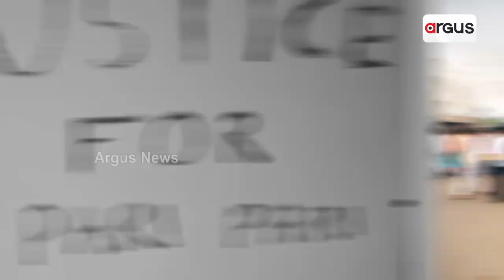How did PM Modi change his image from an extremist to a universal leader?